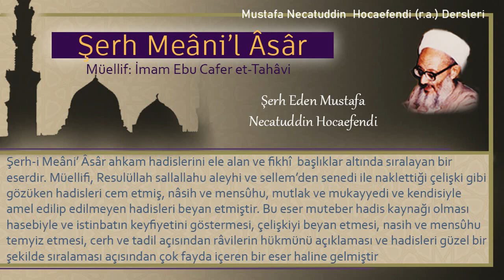181 | Hamile kadın ile ilişki | Mustafa Necatuddin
- Hamile kadın ile ilişki
- Hurma ağacını aşılama

Kitabın adı: Şerh Meâni’l Âsâr
Müellifi: İmam Ebu Cafer et-Tahâvi
Şerh eden: Mustafa Necatüddin Hocaefendi (r.a.)